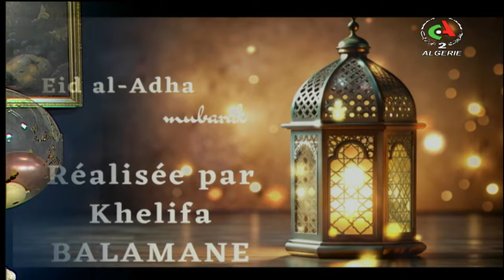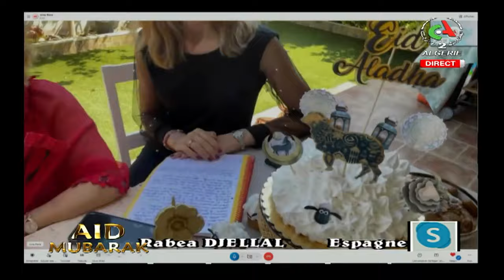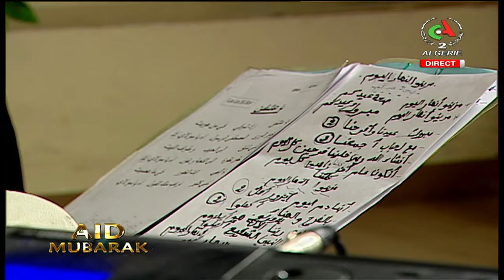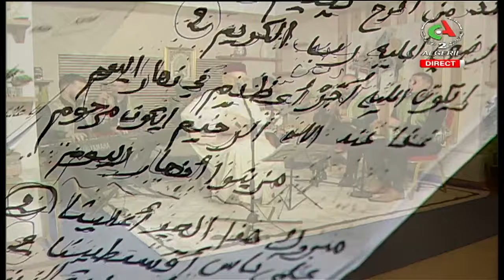à la bonne heure l 16-06-2024